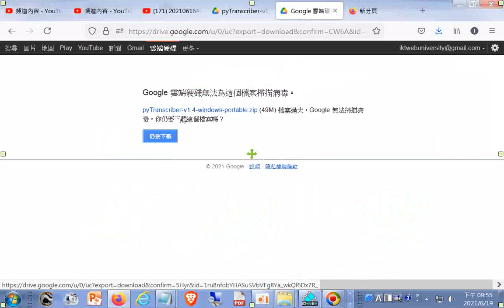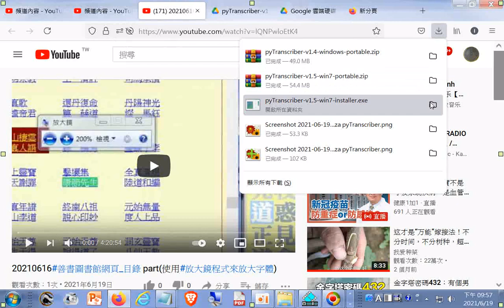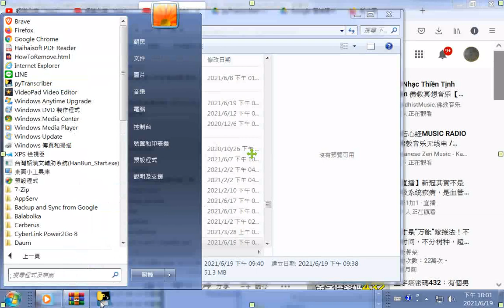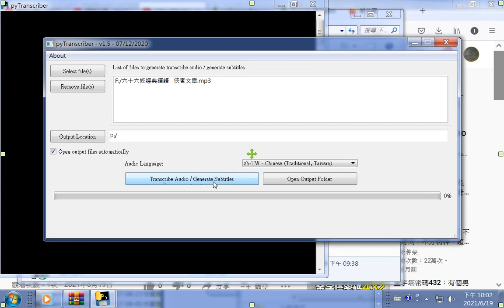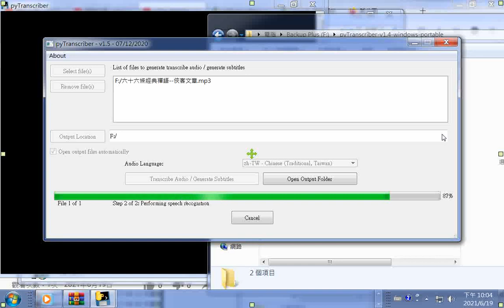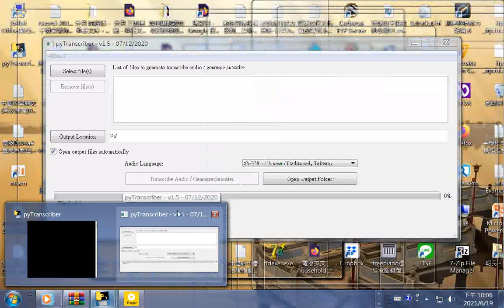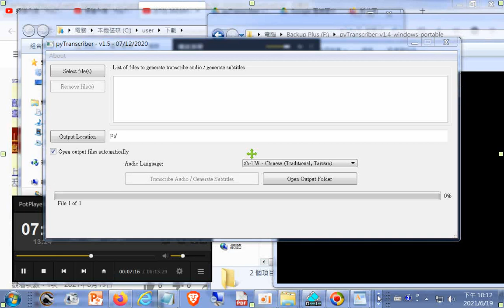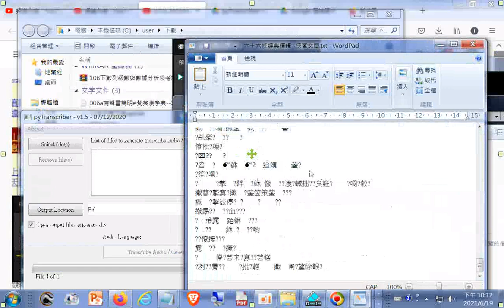下載後安裝+操作--語言選繁體中文處理後會播放附加字幕有正有誤但是輸出文件內容是亂碼(使用Windows7作業系統)_#pyTranscriber能有效率的產出逐字稿？搭配聲音轉文字的免費軟體...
讓你上字幕、寫論文更加快速省時...原作者的Google下載空間： 參考影片網址 本影片09:30 輸出文件內容是亂碼 (後來發現要到輸出的F碟找到最新文件然後用記事本程式開啟才會正常，內容還需校正)